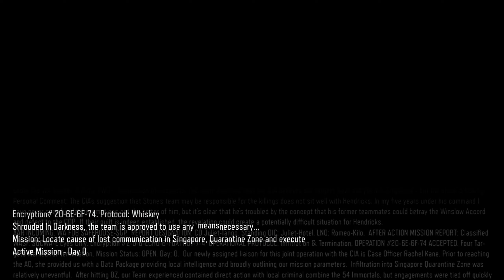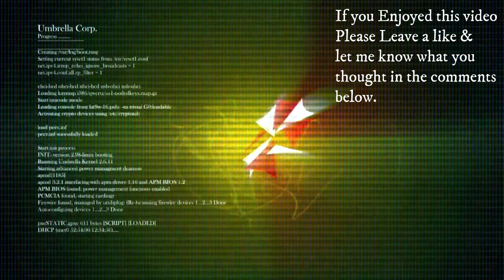Call Of Duty: Black Ops 3 Campaign Part 3 (In Darkness) No Commentary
In Darkness: Intercept the 54I shipment, use the anchor to make it past the wind and explore Black Station.